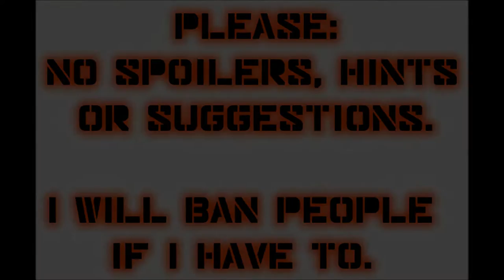Let's Play Mass Effect (Blind), Part 87: 4th and Main Bases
(Part 2 of 2) Upon destroying the fourth Geth base on Maji, we find that their main base is in the Grissom system.